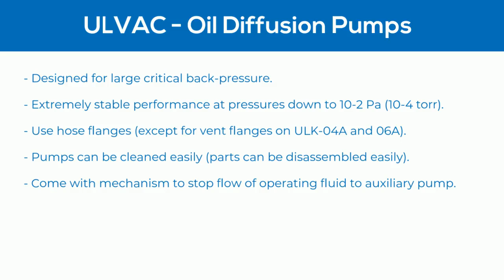ULVAC Diffusion Pumps - ULK-04A / ULK-06A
ULVAC has drawn on a wealth of experience in evacuation technology to redesign the ULK Series oil diffusion pump. These pumps have been designed for outstanding performance and extremely low running costs.